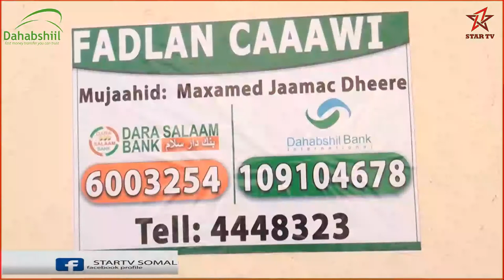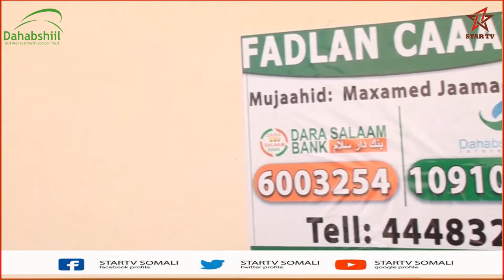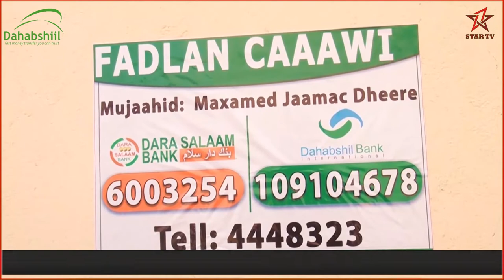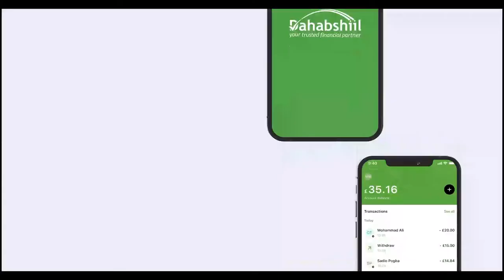Dar Illaahay usoo caawi mujaahidka Naafada ah ee jabhadii SNM kamid ahaa.